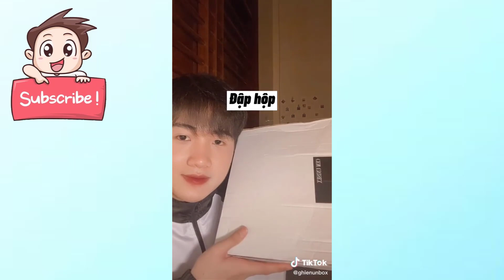[SHOPEE HAUL #47] - Tổng Hợp Unboxing Hoodie, Sweater, Áo Thun Giá Rẻ Chất Lượng Trên Shopee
*Xin Chào Tất Cả Mọi Người! Kênh Mình Chuyên Tổng Hợp Clip Review, Unboxing Những Món Hàng Chất Lượng Trên Shopee

*Link mua hàng ở đây nha:
00:00 : Áo hoodie ATS

00:18 : Áo hoodie 24

00:43 : Hoodie xám

01:02 :Áo hoodie trắng

01:22 : Áo hoodie xanh

01:54 : Áo hoodie nâu cam

02:27 : Áo sweater trắng

03:02 : Áo gile

03:35 : Quần sọc caro

03:44 : Áo sweater đen

03:56 : Quần baggy ống suông

04:37 : Quần ống suông bánh bèo #

05:05 : Yếm jean 175k: ( THAM KHẢO )

05:31 : Quần suông phối nút sọc

05:56 : Áo thun levents

06:25 : Áo thun polo

07:14 : Áo thun đen

07:23 : Áo khoác cardigan

*Về trường hợp các bạn ấn vào link sản phẩm thấy có 0 lượt bán thì có thể là do các tiktoker chưa xác nhận "đã nhận được hàng" hoặc có một vài video mình lấy của các chị là nhà bán hàng trên shopee nha! Hãy suy nghĩ kĩ trước khi mua hàng để mua được sản phẩm ưng ý nhất nhé mọi người!

*Các bạn đừng quên ghé qua để ủng hộ kênh tiktok của các anh chị trai xinh gái đẹp nha!*

*nếu có sai sót gì mong các bạn hãy thông cảm và comment cho mình biết để mình chỉnh sửa ạ!
Mình sẽ chỉnh sửa và rút kinh nghiệm lần sau

CẢM ƠN TẤT CẢ MỌI NGƯỜI ĐÃ XEM!